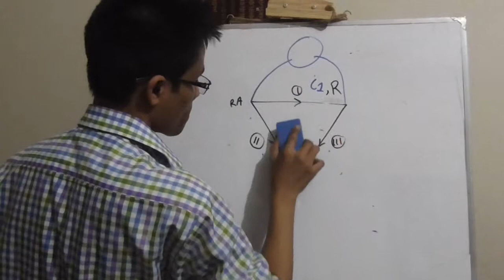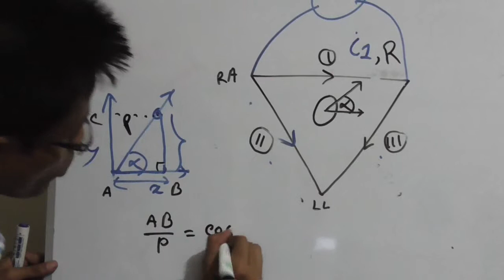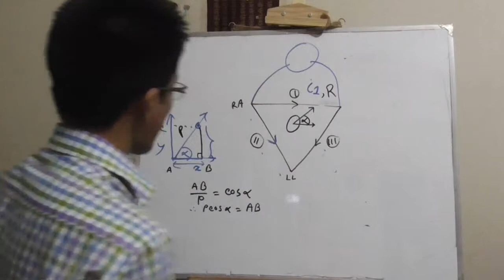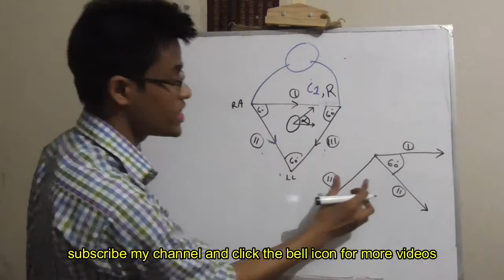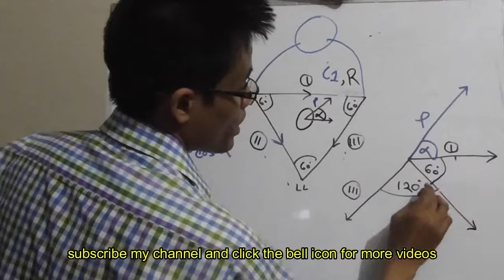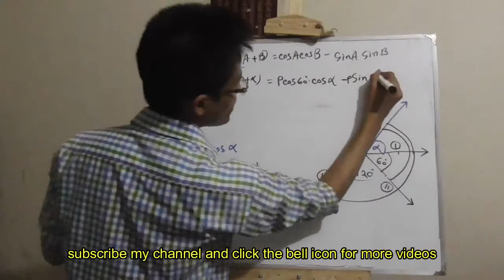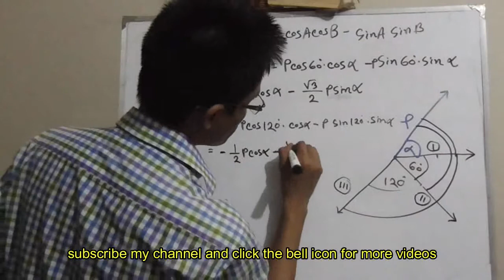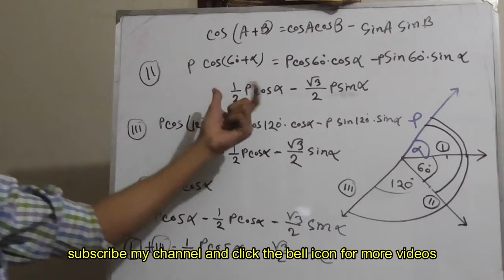ECG:2.In bangla einthovens law proof 2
This video for MBBS students..
Here I try to teach from the basic of class 9-10..

Here the videos help to you build a strong concept...